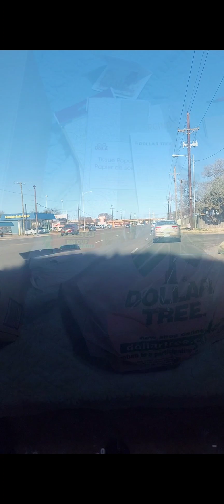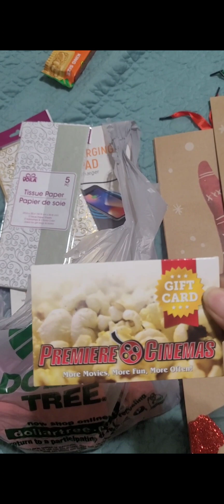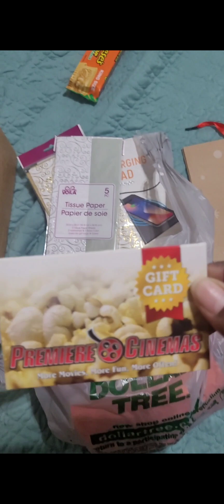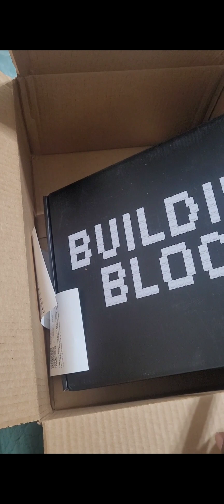I lost $1000